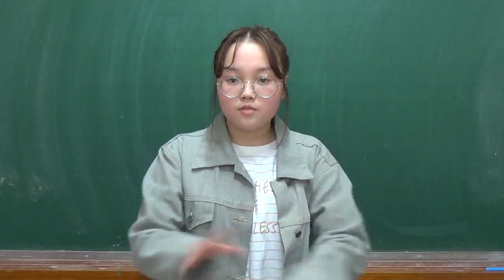PM4 Walk 3A u2 CYR